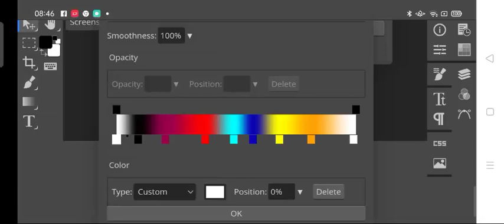Gradient Map from Panner Effect 24.0